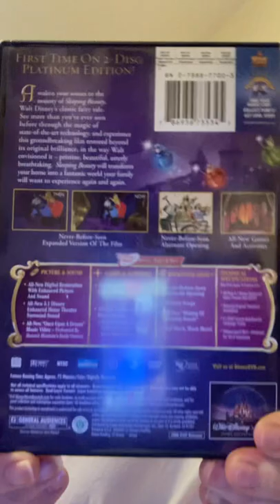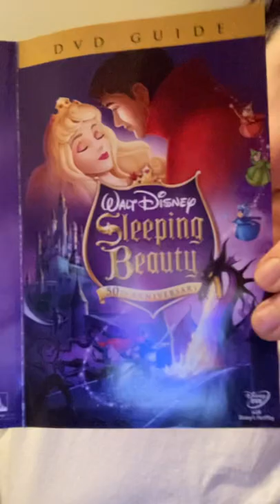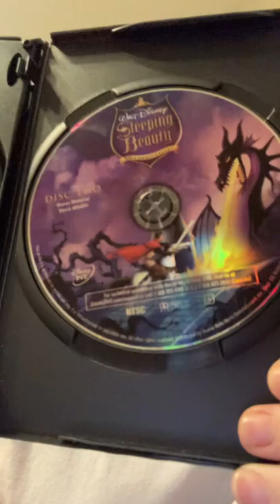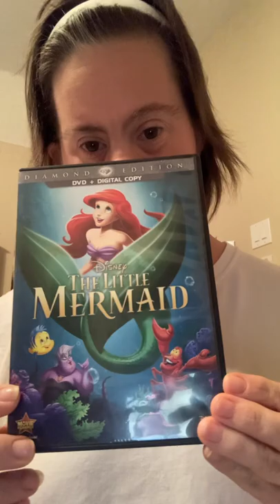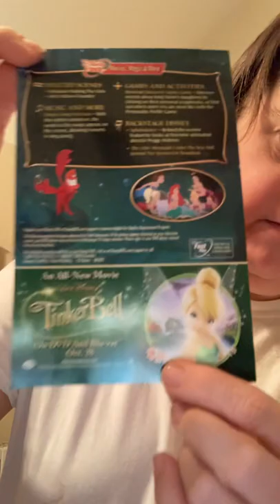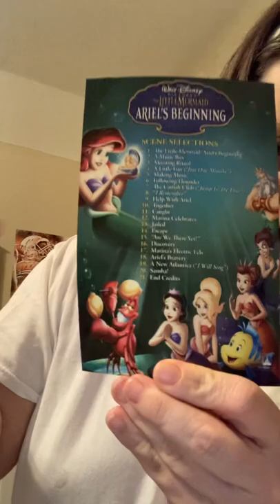Animated movies from fast play Walt Disney and Disney movies 🎥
Sleeping beauty and little mermaid 🧜‍♀️ which one is everyone favorite